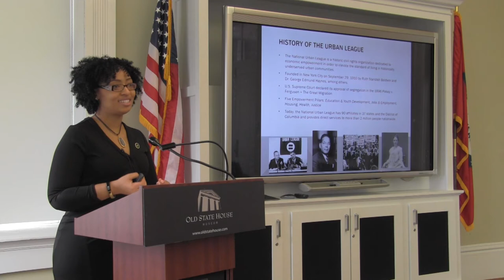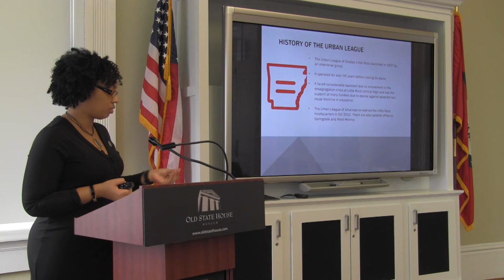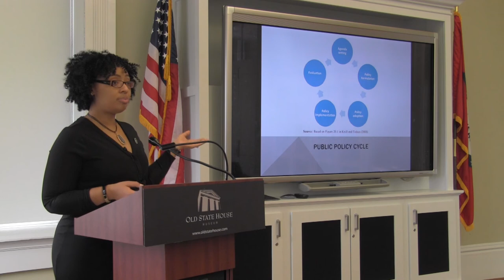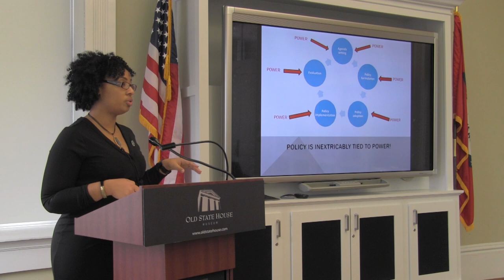MARQUITA LITTLE NUMAN, President and CEO/Urban League of Arkansas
"Policy, Power, and Progress."  Marquita will present on the history of the Urban League in Arkansas, as well as discussing advancing an equity agenda and the interconnections between public policy and power structures.